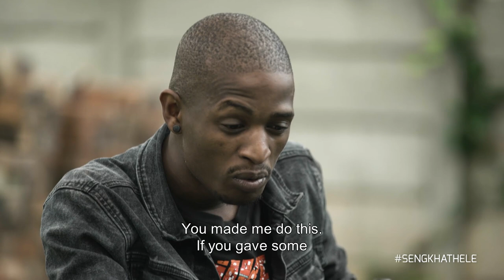Kgomotso and Refilwe – Sengkhathele | Mzansi Wethu | S3 | Ep5 | Mzansi Magic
Refilwe shocks Kgomotso with her reaction to his suggestion to break up. In the end, they agree that she should fetch her belongings.